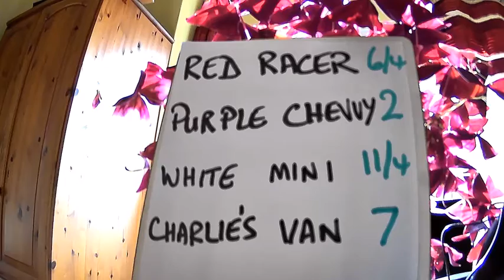Happy Birthday Gav